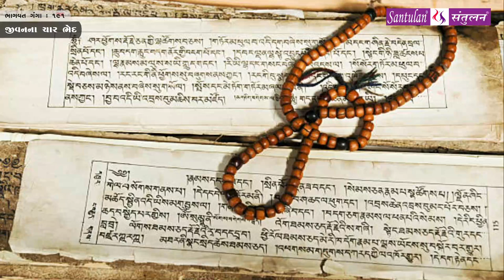Bhadrayu || શ્રીમદ્દ ભાગવત:કથા-દ્રષ્ટાંત-રહસ્ય || : 191 Audio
પ્રતિ ગુરુવારે
ભાગવત ગંગા

Bhadrayu Vachhrajani